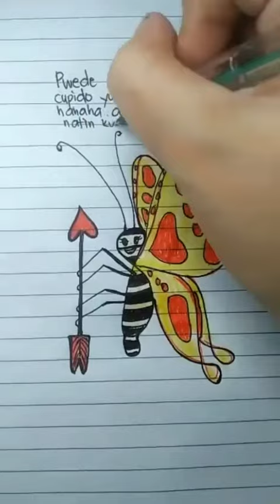ANIME LOVE STORY NUMBERS #18 Stronger.U 💋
I MADE THIS VIDEO TO SHOW THAT NUMBERS ARE NOT JUST A NUMBERS 🤣🤣🤣🤣🤣